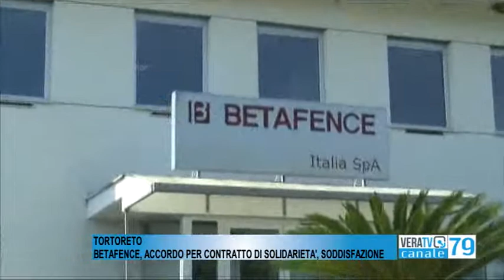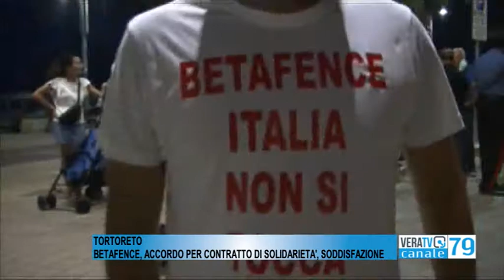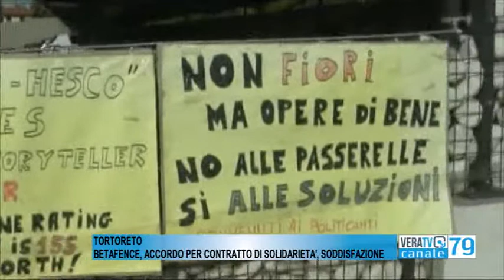Tortoreto - Betafence, c'è laccordo per il contratto di solidarietà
Il nero su bianco è arrivato dopo il tavolo di confronto con i sindacati